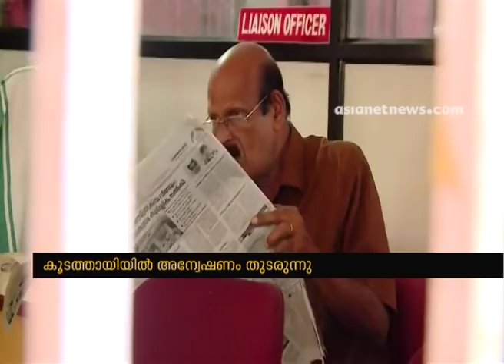Koodathayi Murders |Liquor and Rs 5000 were given for cyanide, says Mathew